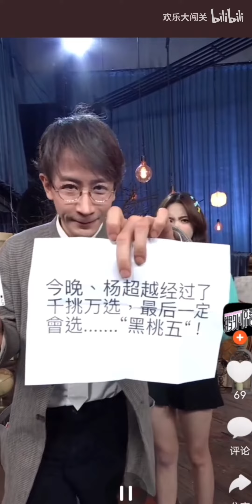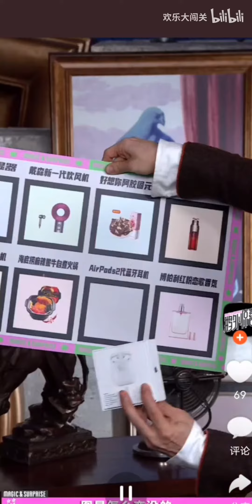Scary little theater outside the goose Yang Chaoyue and Qi Wei were shocked by Liu Qians magic